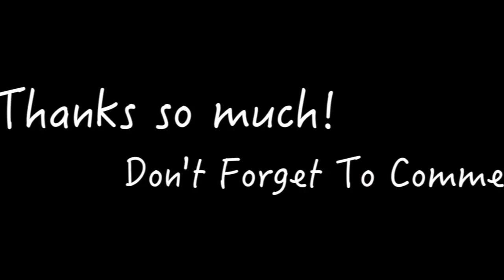5K Giveaway! THANK YOU!! |CLOSED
My Camera
My Lighting:
I use different lighting at different times here's links to the 2 different sets I use!

All opinions in my videos are my own, nothing has been sent to me or sponsored unless I have stated so in the video!

If you don't like my attitude or the language I use, simply DONT WATCH, all negative comments will be deleted and blocked :)